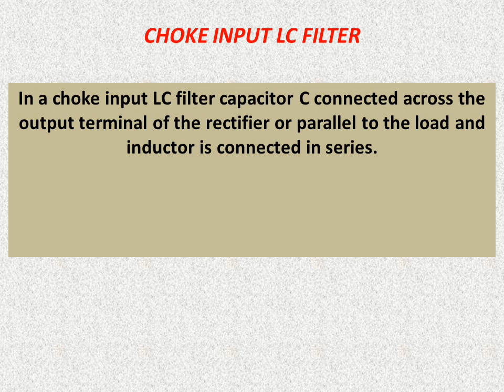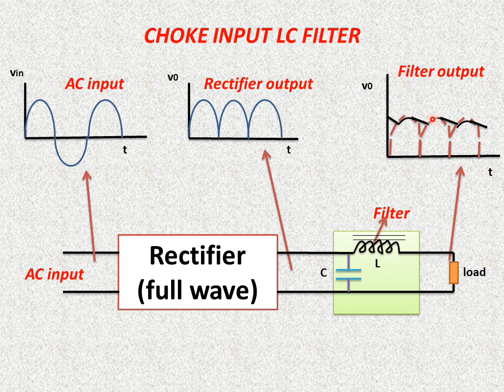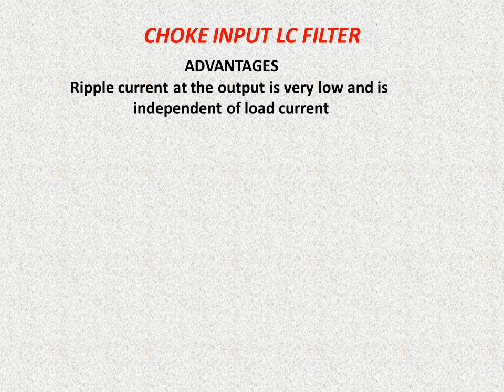Choke Input LC Filter